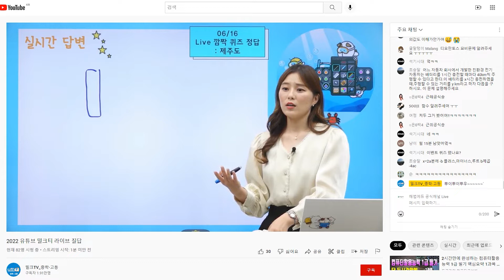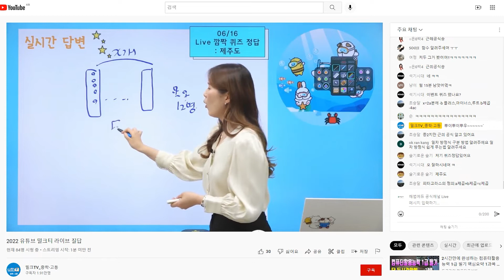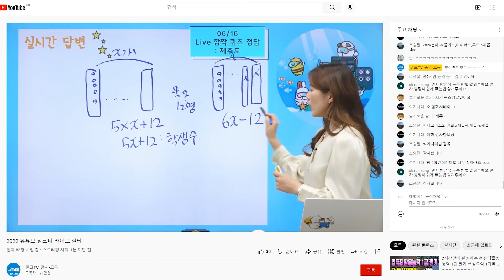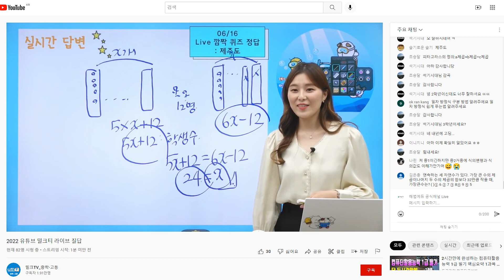[라이브질답 | 수학] 일차방정식의 활용에서 긴 의자에 학생들 앉히는 문제 알려주세요~! | 일차방정식 | 긴의자 | 일차방정식의활용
Q. 일차방정식의 활용에서 긴 의자에 학생들 앉히는 문제 알려주세요~!